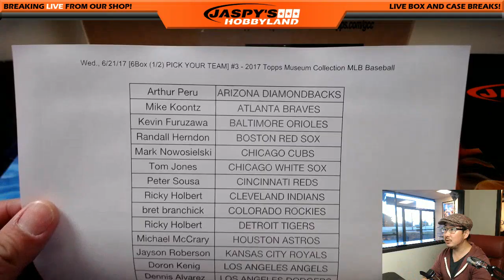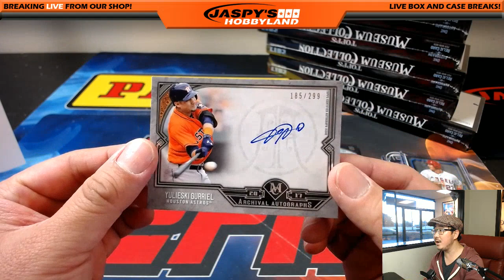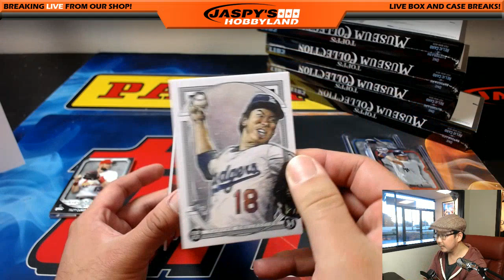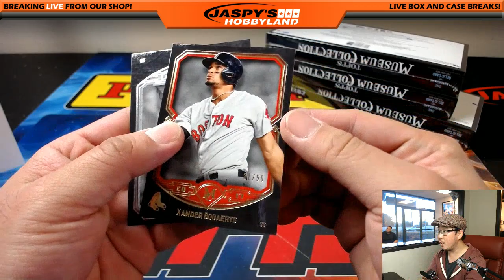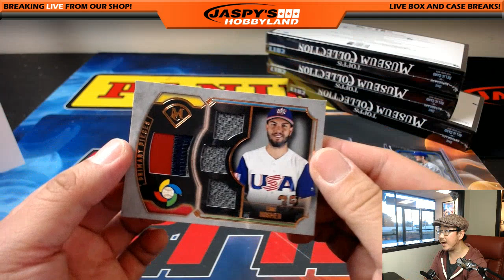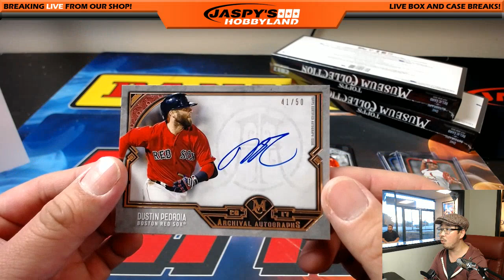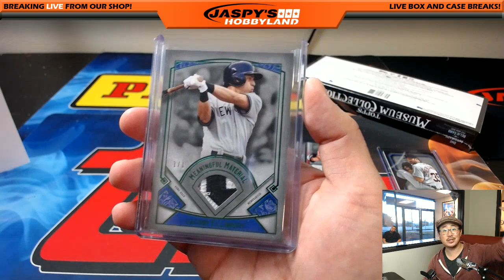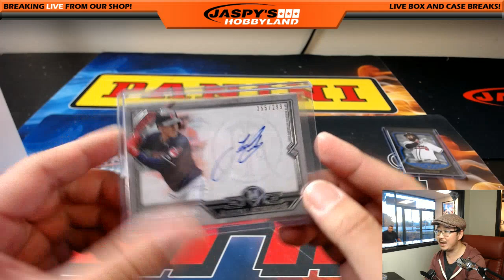Wed., 6/21/17 [6Box (1/2) PICK YOUR TEAM] #3 - 2017 Topps Museum Collection MLB Baseball